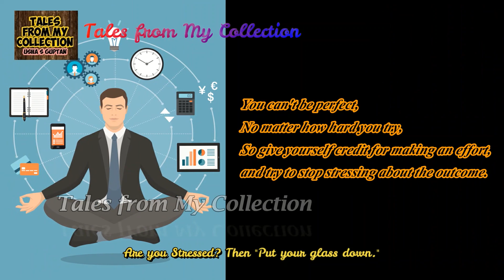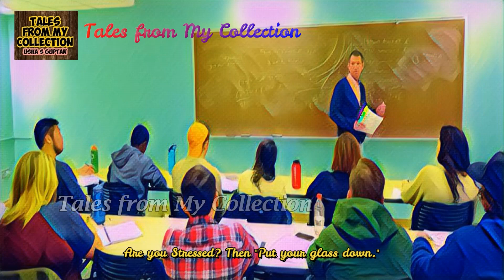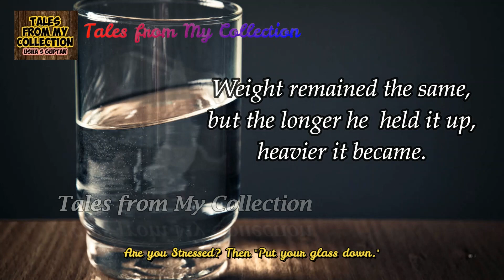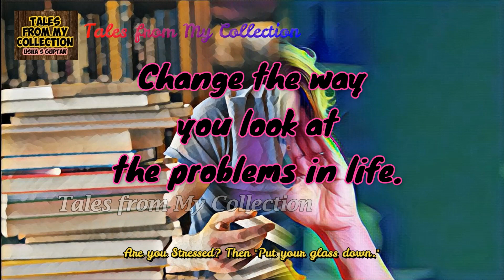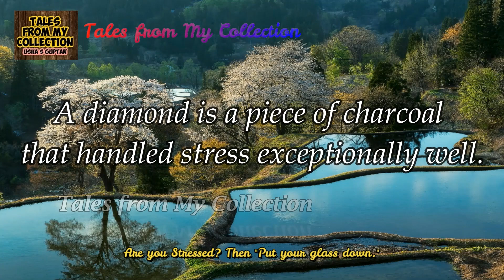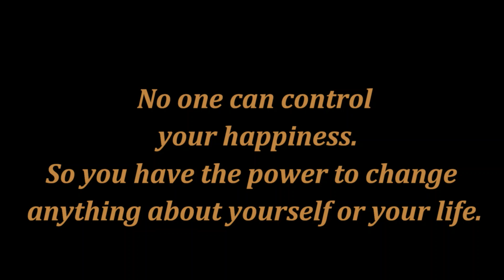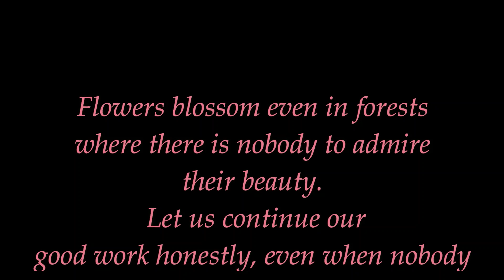Are you Stressed? Then 'Put your glass down.' | Tales from My Collection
Stress is the wear and tear caused by life. It is one of the biggest contributor to poor health. So learn to reduce stress in every day life. If the problem can be solved why do you worry. If the problem cannot be solved then worrying is of no use. So either way do not worry. The greatest weapon against stress is our ability to choose one thought over another. Do your best and let the rest go. You can’t be perfect, no matter how hard you try, so give yourself credit for making an effort, and try to stop stressing about the outcome. Stress is the trash of modern life and we all generate it, but if we don’t dispose it off properly, it will pile up and overtake your life.

Do watch the video for the story.

It is important to think about the problems in your life. But, you should not carry the stress long enough that it begins to ache and paralyze your life.
Problems are like a great teacher. Always welcome your problems; they teach you a lot. From your problems you can learn how to solve them. You can also learn how to avoid them in the future. So change the way you look at the problems in your life. It is important to let go of your stress. Don’t carry your stress all day and always remember to put the glass down before you go to bed. In times of great stress or adversity, it is always best to keep busy, to plow your anger and energy into some thing positive. Stress does not come from what is going on in your life. It comes from your thoughts about what is going on in your life. A good way to overcome stress is to help others out of theirs. No work is stressful, its your inability to manage your body, mind and emotions that make you stressful. A diamond is just a piece of charcoal that handled stress exceptionally well. Don’t stress. Do your best and forget the rest. When you are stressed take a deep breath. Think of three things you are most grateful for and hold each one in your mind for one minute. Notice how much better you feel.

Tales from my collection is a collection of short stories with motivational and inspirational messages. These stories help to motivate and encourage people in many ways. It helps to create a positive attitude towards life and imparts confidence. Life is all about positivity. The channel was started with the idea of doing something good for the society. So this platform is being used to reach out to people. The values and messages brought out through these stories will definitely inspire, motivate and help people to have a clear mind. I believe that "Sharing is learning".

The frequency of release of videos is weekly.

Do watch to get motivated and inspired. Practice it to lead a happy and meaningful life.